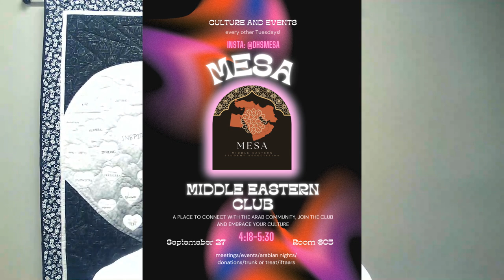022 September 27, 2023 Morning Announcements